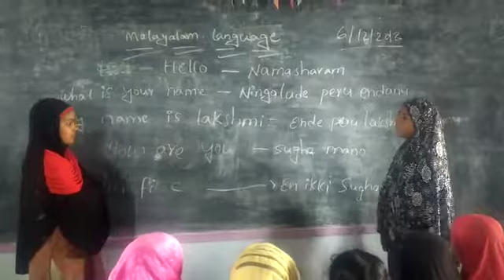MPLPS UB COMPOUND PUNGANUR MANDAL CHITTOOR DISTRICT AP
Bhashasangam Malayalam